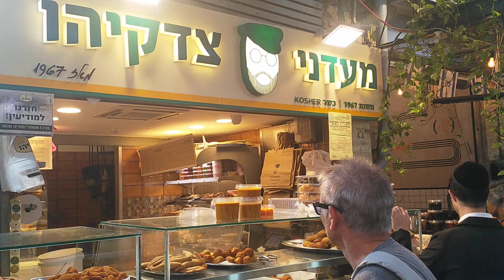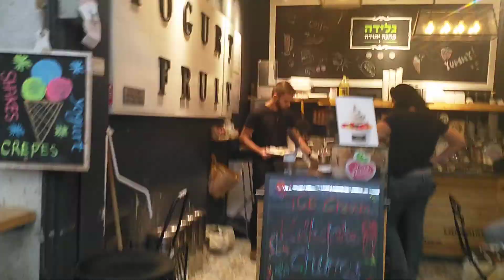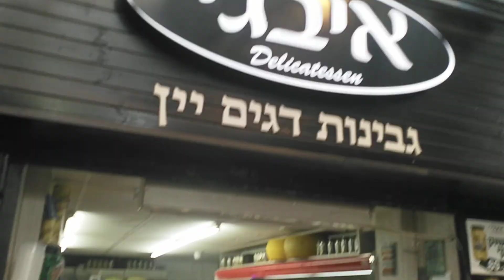סיור קולינרי לקבוצות וימי הולדת בשוק מחניודה הירושלמי.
סיורים קולינריים בשוק מחנה יהודה לימי גיבוש וכיף מרחוב אגריפס 88 ועד לרחוב מחנה יהודה ועץ החיים, סיור לאורך רחוב עץ החיים מעדני צדקיהו ועד לבאשר גבינות וממלכת החלב, סיור יום הולדת איכותי ואירועים בשוק מחנה יהודה, סיורים בנחלאות באוהל משה ומזכרת משה, בבתי ברודי ומונקאטש, סיור בבתי גורל ובית הרב אריה לוין, בית הכנסת עדס ובית הכנסת האורפאלי, סיור בעקבות יוסי בנאי ויצחק נבון, גן התות בוסתן ספרדי.